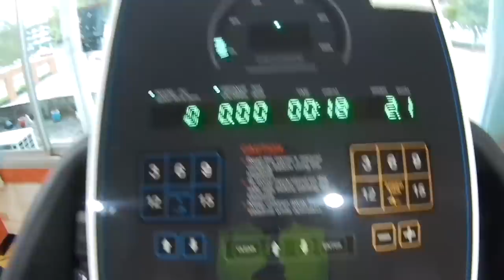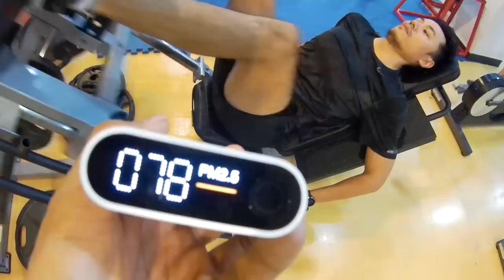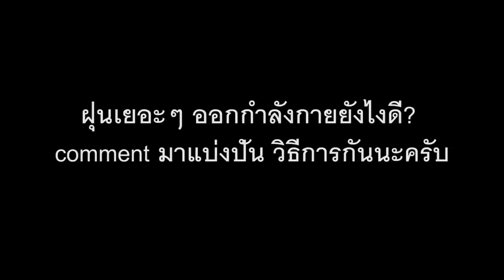Vlog พูดคุยขำๆ เรื่องฝุ่น PM2.5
ช่วงนี้ฝุ่นเยอะครับ โดยเฉพาะตัวที่มันอันตรายอย่าง PM 2.5
โดยเฉพาะ ภาคเหนือ ภาคอิสาน โหยยย ฝุ่นโหดเลยครับ จนล่าสุดเชียงใหม่ขึ้นเป็นที่1 ของโลก น่ากลัวจริงๆ

Where2RUN ทำ วีดีโอมาขำๆ ครับ พูดคุยขำๆครับ

ฝุ่นเยอะแบบนี้ อยากออกกำลังกาย มีวิธีไหนบ้างครับ มาแบ่งปันกันนะครับผม
ส่วนตัว แอดพัด ปั่นจักรยานเทรนเนอร์ในบ้าน จ้า

แล้ว พ่อแม่พี่น้อง  เป็นยังไงกันบ้างครับ แถวบ้านฝุ่นเยอะมั้ย?